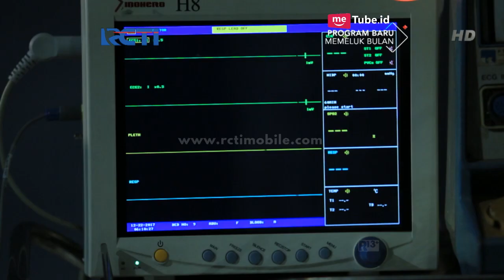MEMELUK BULAN - Raja Pamit Ke Cika Dan Syifa Apakah Ini Sebuah Pertanda [26 Maret 2018]